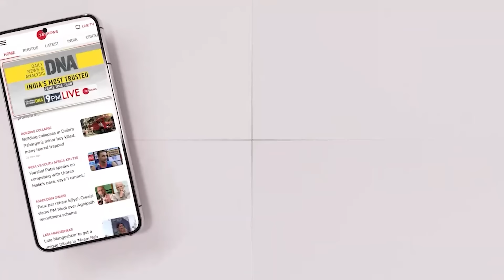Pakistan पर चार तरफ से एक साथ हमला, खत्म हुआ खेल! Pakistan Economic Crisis 2023/Pakistan Turkey News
Pakistan is facing one of its worst economic crises. Economists have been critical of many policies, both longterm and short-term, and blame them for the current predicament India's neighbour is facing. From investing more than necessary in the military to giving "freebies" and having an unstable political environment — a host
of issues have been pointed out.

पाकिस्तान एक ही समय पर भारत, चीन, अफगानिस्तान और अपने ही आतंकी संगठनों के हमले झेल रहा है. पाकिस्तान धीरे-धीरे दम तोड़ रहा है, पाकिस्तान पर चारों तरफ से हो रहे हमलों के बारे में आपको पता होना चाहिए. ताकि भविषय में आपसे कभी कोई पूछे कि पाकिस्तान कैसा देश हुआ करता था और उसे किसने खत्म कर दिया तो आप जवाब दें पाए.